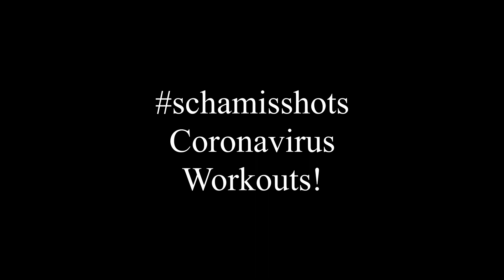schamisshots Choate Football Coronavirus Workouts - Day #3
Linear Speed:
5 yards x 10 reps @ 100% speed
10 yards x 5 reps @ 100% speed
20 yards x 5 reps @ 100% speed

Lifting:
Back Squats - 3 sets x 10 reps
Supersets x 3 - 10 reps of Barbell RDL & 10 reps Bosu Ball Squats & 1 min Plank